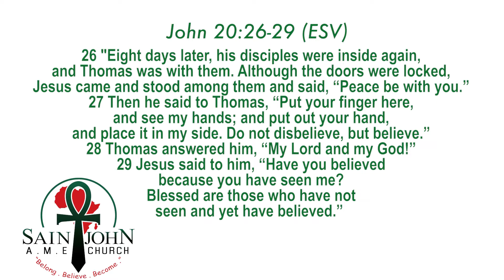Virtual Church Sun. 04/19/20 at St. John AME!!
Join us each Sunday Morning at 11am for Virtual Church! This video is a production of St. John AME Church located at 3980 Steam Mill Rd in Columbus, Georgia. Be Blessed!